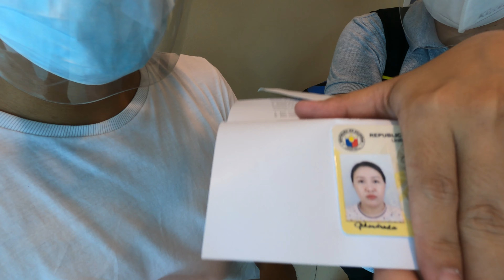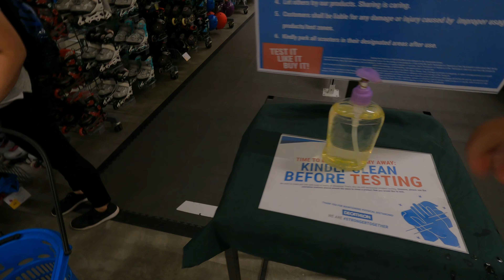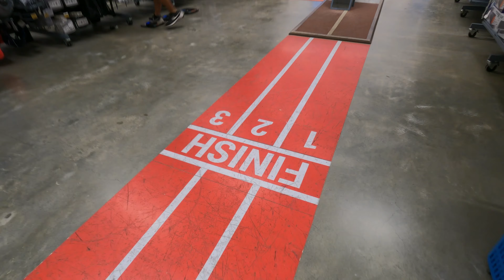Decathlon Masinag | EG TV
WazUP
MADAFADA
ikot ko lang kayo ng konti dito
sa Decathlon Masinag

PEACE!
MADAFADA out!